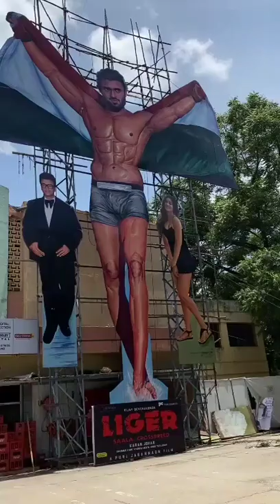Liger Movie | Vijay devarakonda Cutout at Sudarshan theatre | Karan Johar|Ananya Pande|purijagannath